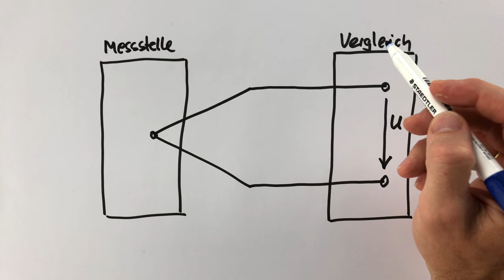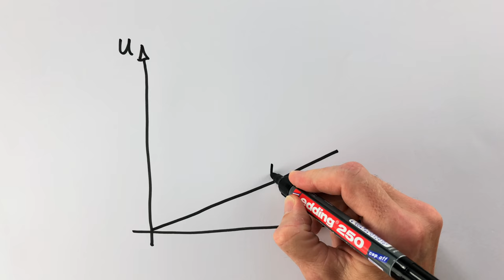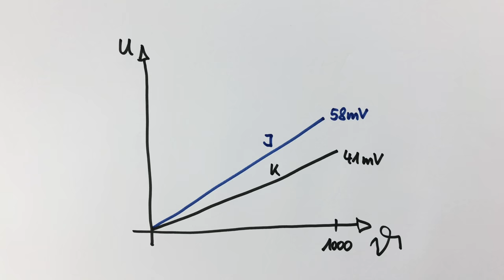Wie funktionieren Thermoelemente? | Temperatur Profis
Thermoelemente basieren auf dem Seebeck-Effekt. Zwischen Mess- und Vergleichsstelle entsteht eine sogenannte Thermospannung, aus der wir als Anwender die Temperaturdifferenz zwischen den beiden Punkten ableiten können. Mehr darüber im Video - und im Blogbeitrag:

Du möchtest etwas zurückgeben? Dann gib uns einen Kaffee aus